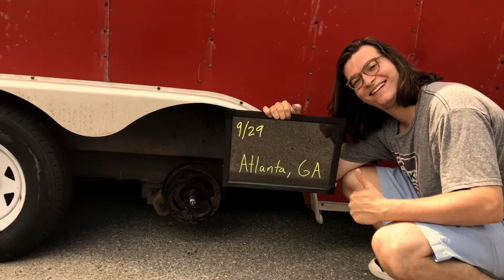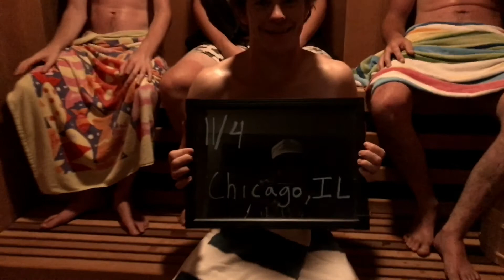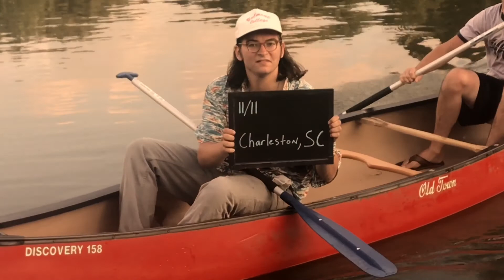Waker Fall 2017 Tour Video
Our Fall 2017 tour is officially announced! TIX go on sale this FRIDAY, July 21st.

Dates are as follows:

9/9- Richmond, VA
9/12- NYC
9/13- Asbury Park, NJ
9/14- Washington D.C.
9/15- Raleigh, NC
9/16- Charlotte, NC
9/22- Birmingham, AL
9/23- Knoxville, TN
9/29- Atlanta, GA
9/30- Gainesville, FL
10/6- Lexington, KY
10/7- Nashville, TN
10/18- Fort Collins, CO
10/21- Denver, CO
10/24- San Antonio, TX
10/25- Austin, TX
10/27- Dallas, TX
11/3- St. Louis, MO
11/4- Chicago, IL
11/10- Athens, GA
11/11- Charleston, SC